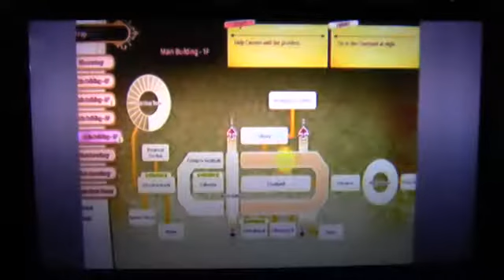Let's play Little Witch Academia: Chamber of Time part 15 Puppet Master Akko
Akko, you're such a kind girl, why you using dark magic?